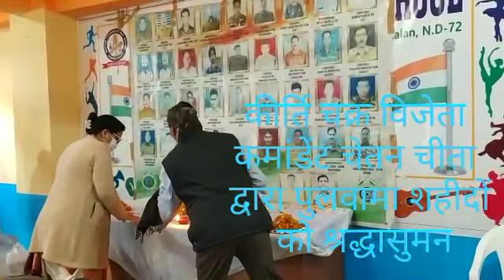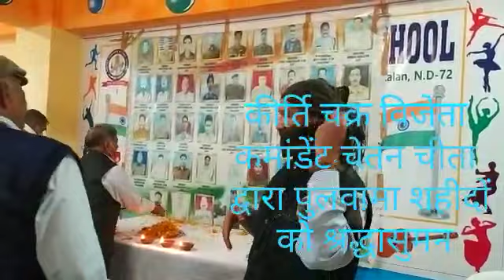कीर्ति चक्र विजेता कमांडेंट चेतन चीता द्वारा पुलवामा शहीदों को भावभीनी श्रद्धांजलि 🎉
Video from Ranbir